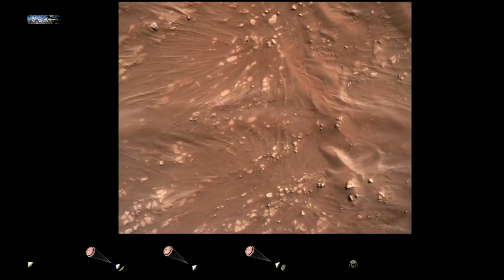China's Tianwen -1 Zhurong Mars Rover Landing has been Failed ? Perseverance Vs Zhurong - New Images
In this video watch China's Tianwen -1 Zhurong Mars Rover Landing has been Failed ? Perseverance Vs Zhurong - New Images

On May 19th 2021 China's Mars Mission Update
Related Zhurong mars rover Landing awaiting images and also watch healthy comparison of Perseverance Vs Zhurong Mars Rover.

Have patience and Kindly Watch Complete Video...!

वीडियो में अगर कोई गलती हो गई हो तो उसके लिए क्षमा करें।

धन्यवाद!
Tavi Technical Space

• Credit: CNSA
• Credit: NASA/JPL-Caltech
• Credit: NASA/JPL-Caltech/ASU
• Credit: NASA/JPL-Caltech/MSSS
• Credit: nasa.gov